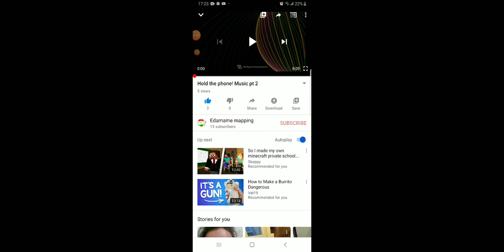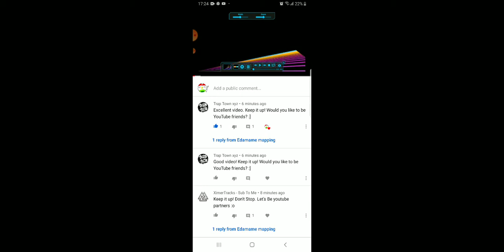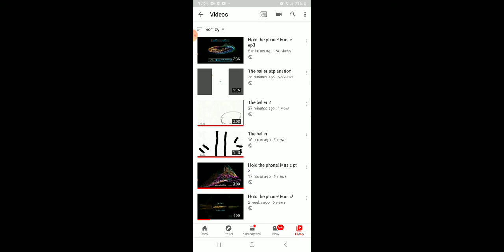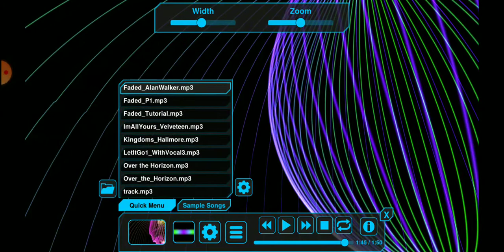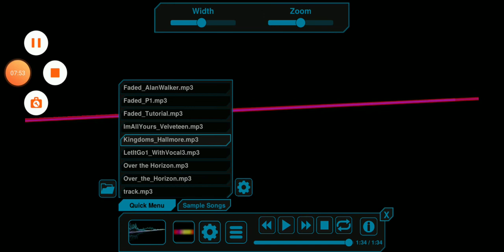Hold the phone! Music ep4